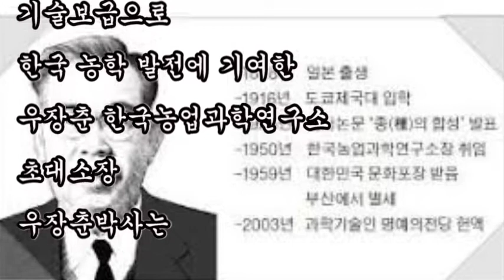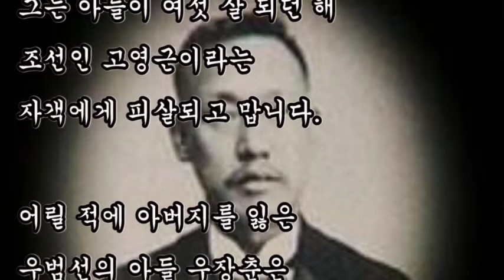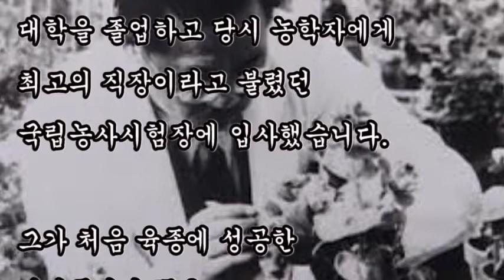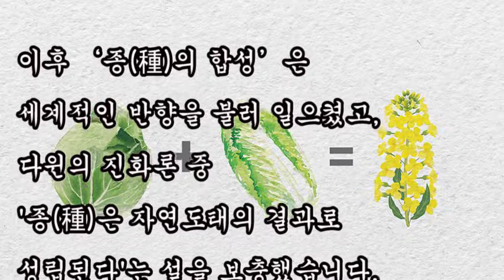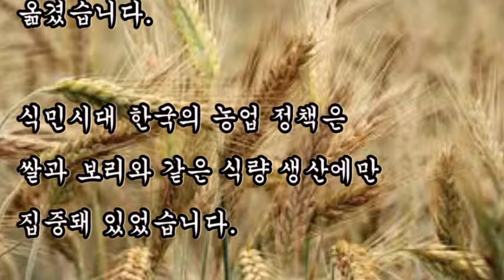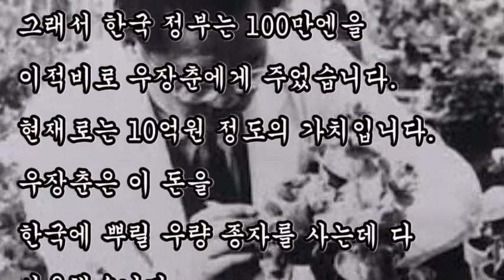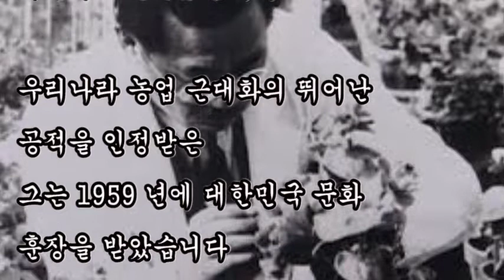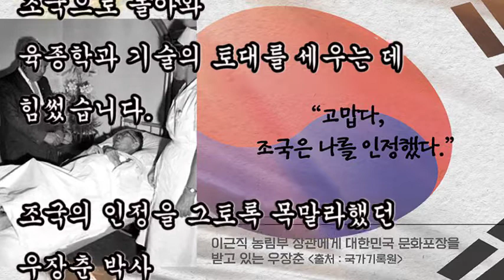좋은글, 명성황후 시해 앞잡이 아버지 Vs 씨없는 수박 아들 어떤사연이? 삶이 극명하게 다른 아버지와 아들, "고맙다 조국은 나를 인정했다"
좋은글,
명성황후 시해 앞잡이 아버지 Vs 씨없는 수박 아들 어떤사연이?
삶이 극명하게 다른 아버지와 아들,
고맙다. 조국은 나를 인정했다

한국 배추와 무, 강원도 감자
제주도 감귤 등 우량종자 개량해
시량난 해결, 유전 육종 전문지식과
기술보급으로 한국 농학 발전에 기여한
우장춘 한국농업과학연구소 초대소장
우장춘박사는
와병중 병실에서 이루어진
대한민국문화포장 수여식에서
뜨거운 눈물을 흘렸습니다.
대한민국에 육종학의 씨를 뿌린
우장춘 박사는 왜 눈물을 흘렸을까요?